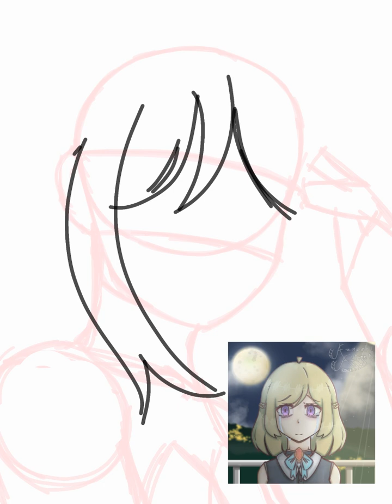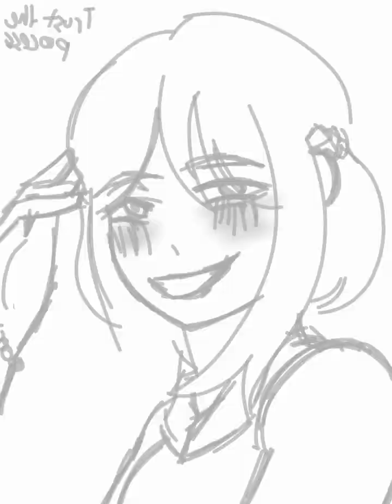Why you should trust the process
just a random redraw